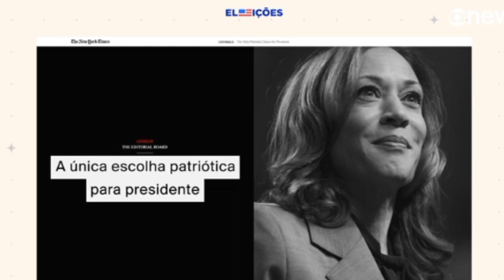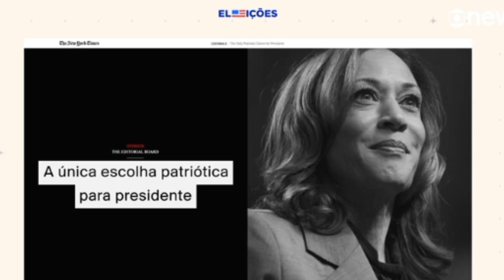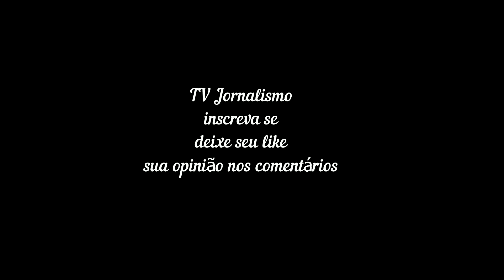Jornal 'The New York Times' e revista 'The New Yorker' declaram apoio a Kamala Harris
Publicações destacam Kamala como a única alternativa viável e criticam Donald Trump. Imprensa norte-americana tem o costume de publicar editoriais em apoio a candidatos à Casa Branca.
Por g1

30/09/2024 16h04  Atualizado há 7 horas

'NYT' e 'New Yorker' publicam editoriais em apoio a Kamala Harris

O jornal "The New York Times" e a revista "The New Yorker" declararam apoio à candidata democrata à Casa Branca, Kamala Harris, em editoriais publicados no domingo (29) e nesta segunda-feira (30). As duas publicações têm grande importância e influência nos Estados Unidos.

✅ Clique aqui para seguir o canal de notícias internacionais do g1 no WhatsApp

A imprensa norte-americana tem o costume de publicar editoriais declarando apoio a candidatos nas eleições presidenciais. O histórico do "New York Times" e da "New Yorker" é de apoio aos democratas.

Com o título "A única escolha patriótica para presidente", o "New York Times" abre o editorial afirmando que é "difícil imaginar um candidato que menos merece ser presidente dos Estados Unidos do que Donald Trump".

"Ele provou ser moralmente inapto para um cargo que pede a seu ocupante que coloque o bem da nação acima do interesse próprio. Ele provou ser temperamentalmente inapto para um papel que requer as mesmas qualidades — sabedoria, honestidade, empatia, coragem, contenção, humildade, disciplina — que ele mais carece", diz o texto.

O jornal elencou ainda acusações criminais enfrentadas por Trump, além da idade avançada e a falta de interesse na política do republicano. Por este motivo, "New York Times" acredita que a única opção disponível seria Kamala.

"Como uma dedic